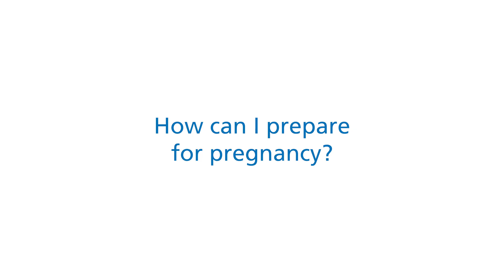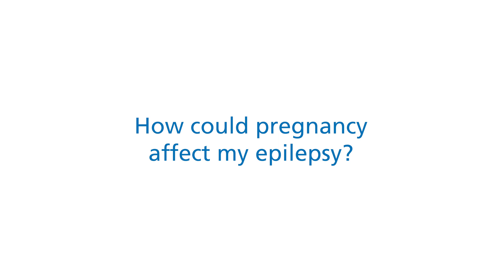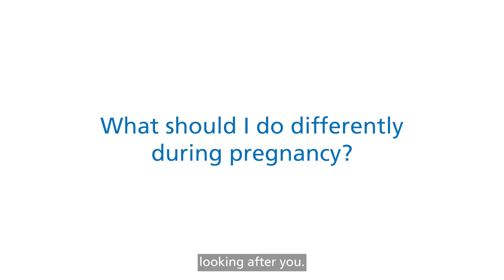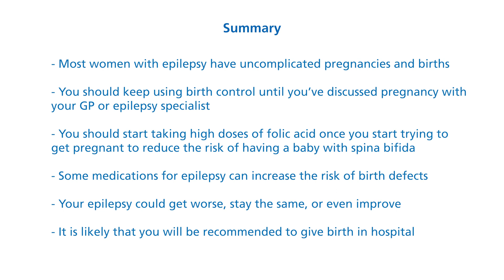South West Maternal Medicine Network: Epilepsy During Pregnancy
An overview of how epilepsy can affect your pregnancy and how your pregnancy can affect your epilepsy, and what you can expect in pregnancy and labour.

Please note that while this video refers to pregnant women throughout, the information is relevant to all pregnant people.

For more information about the South West Maternal Medicine Network visit our

Found out more about the UK Epilepsy & Pregnancy Register on their